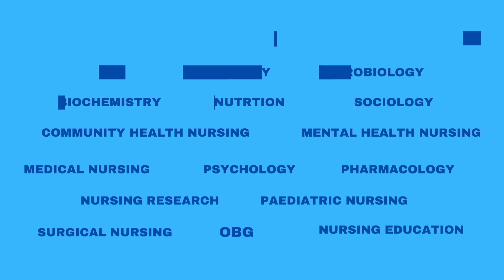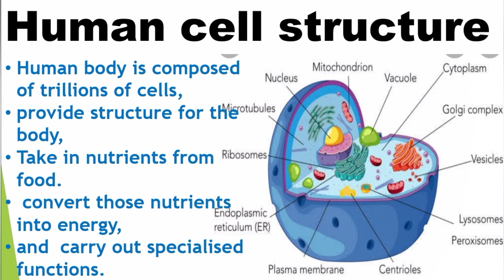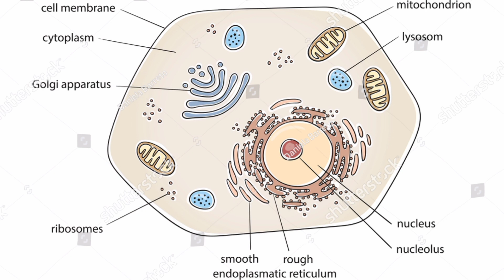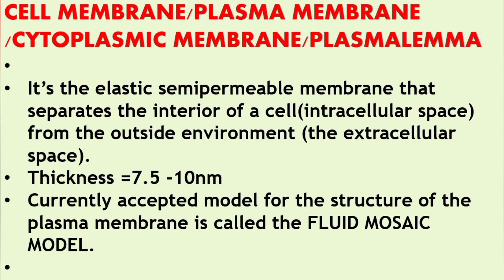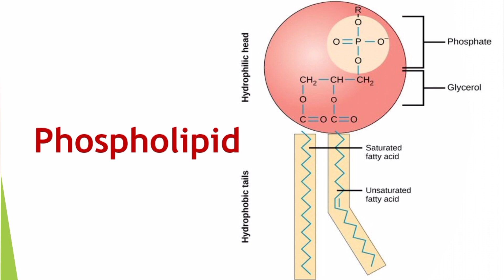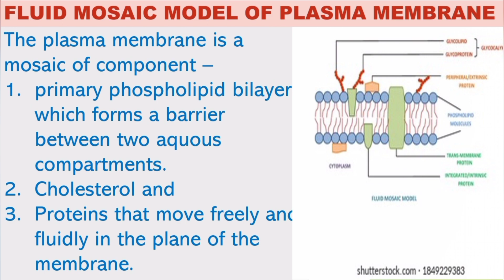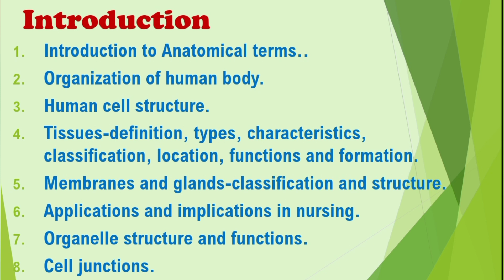Structure of Human Cell/Stucture of Plasma membrane/Plasmalemma/Nurses Motive